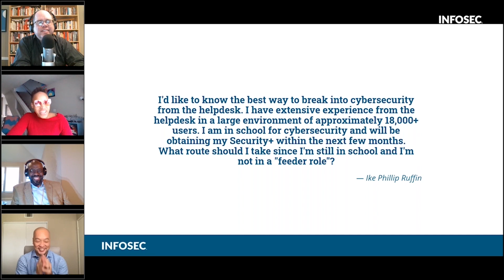How can I break into cybersecurity? | Cyber Work Live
"I'd like to know the best way to break into cybersecurity from the helpdesk. I have extensive experience from the helpdesk in a large environment of approximately 18,000+ users. I am in school for cybersecurity and will be obtaining my Security+ within the next few months. What route should I take since I'm still in school and I'm not in a 'feeder role'?"

A panel of experts answered this question during our first ever Cyber Work Live. Hear from Gene Yoo, CEO of Resecurity, and the expert brought in by Sony to triage the 2014 hack; Mari Galloway, co-founder of Women’s Society of Cyberjutsu and Victor “Vic” Malloy, General Manager, CyberTexas.

This episode was recorded live on March 25, 2021. Want to join the next Cyber Work Live and get your career questions answered, see upcoming events